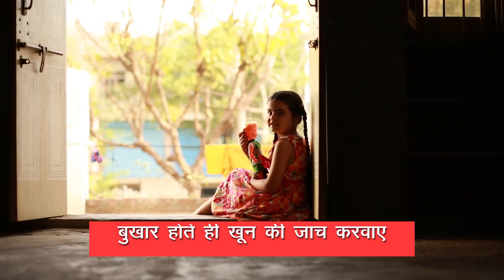Communicable Diseases TVC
A TVC on communicable diseases made for Government of Rajasthan (2017).

In addition to TV commercials, we make training & explainer videos, product demo videos, animation videos, documentary films and corporate & promotional videos.

We have a strong team and the most modern studio to produce powerful and effective videos on turnkey basis.

Want to use the power of Videos to grow your business?